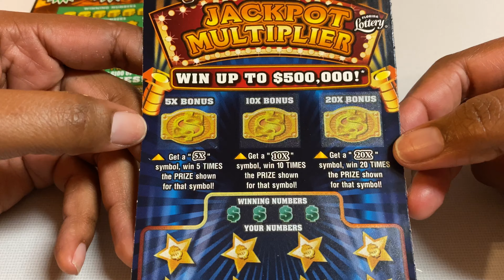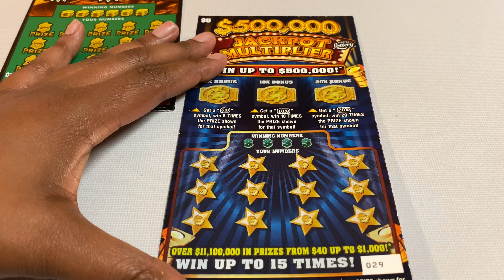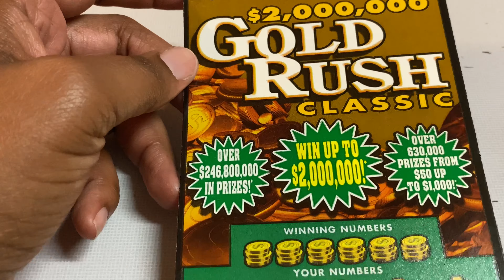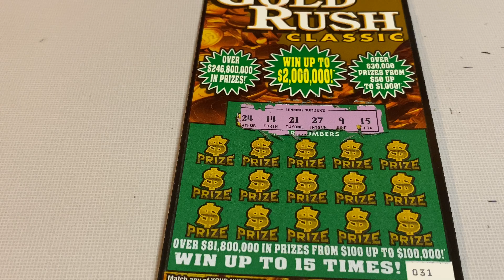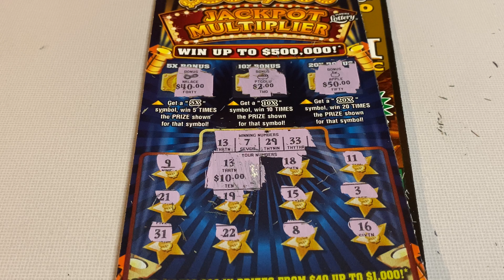Florida Lottery: $10 Gold Rush Classic & $5 Jackpot Multiplier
Send Mail To:
Millionaire Winner